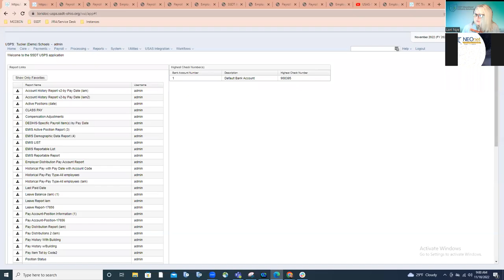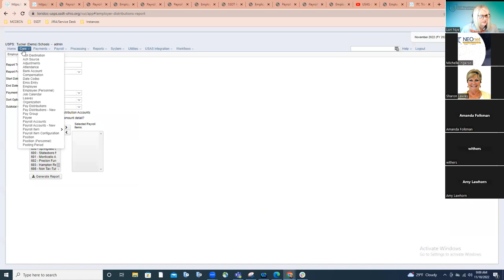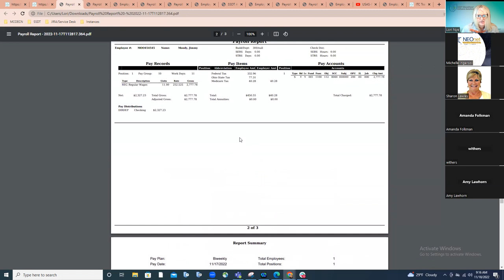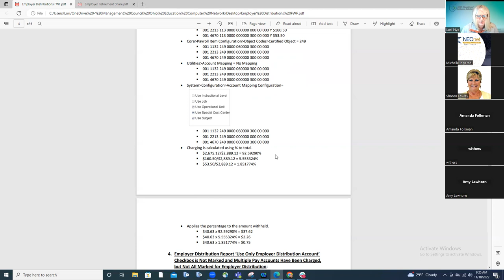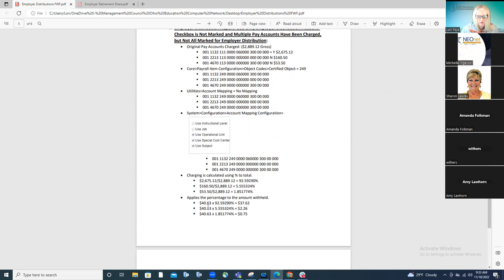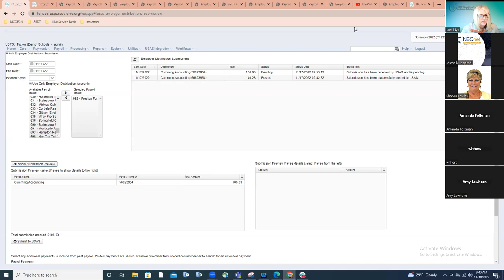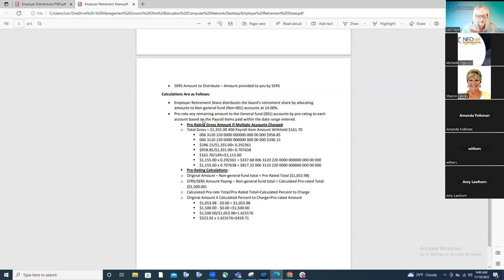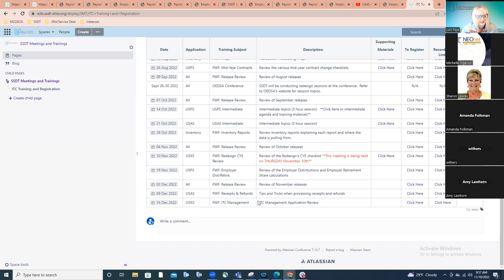Employer Distribution and Employer Retirement Share